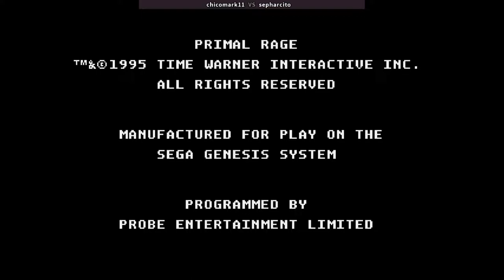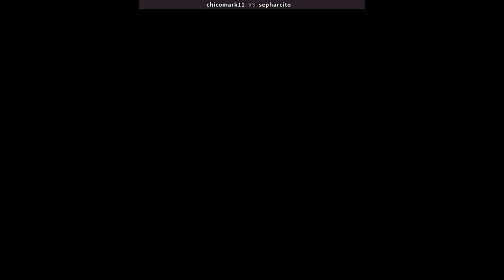Primal Rage - chicomark11 VS sepharcito